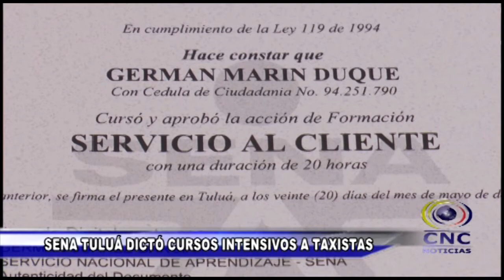60 TAXISTAS DE TULUÁ SE GRADUARON EN ATENCIÓN Y SERVICIO AL CLIENTE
El Sena de Tuluá y el Departamento de Movilidad y Seguridad Víal efectuaron la graduación de varios taxistas que asistieron a un curso intensivo de servicio al cliente, con el fin de mejorar la calidad del servicio que prestan a la ciudadanía